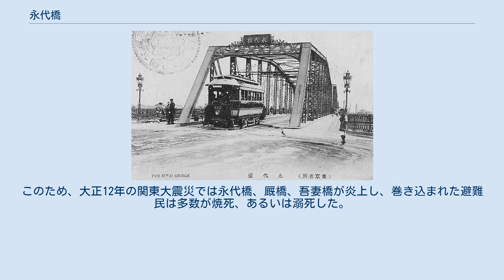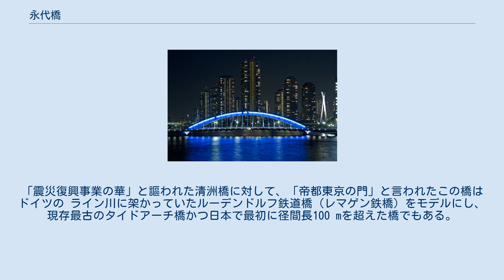永代橋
ライトアップされた永代橋（2008年11月）。
 江戸時代の永代橋と佃島（歌川広重画） 永代橋（えいたいばし）は、隅田川にかかる橋。
東京都道・千葉県道10号東京浦安線（永代通り）を通す。
西岸は中央区新川一丁目、東岸は江東区佐賀一丁目及び同区永代一丁目。
地下に東京メトロ東西線が通る。
日の入りから21時まで青白くライトアップされる。
国の重要文化財（建造物、2007年指定）。
 永代橋、佃島、廻船（歌川広重画） 創架は元禄11年（1698年）3月25日で、徳川家康の江戸入府から江戸時代にかけて隅田川に架橋された5つの橋のうち、4番目となる。
架橋は江戸幕府5代将軍徳川綱吉の誕生から50歳を祝う記念事業として、関東郡代の伊奈忠順の指導で行われた。
 架橋には上野寛永寺根本中堂造営の際の余材を使ったとされる。
場所はもともと大渡し（深川の渡し）があったところで、現在の橋がある位置よりも100mほど上流（西岸中央区日本橋箱崎町、東岸江東区佐賀一丁目付近）にあった。
当時の隅田川の最下流河口、ほぼ江戸湊の外港だったところで、多数の廻船が通過し、付近には船手番所も置かれていた。
したがって船の通行を阻害しないように完成した橋は、当時としては最大規模の大橋として造られた。
橋脚は満潮時でも水面から3m以上あり、長さ110間（約200m）、幅3間余（約6m）、橋上からは「西に富士、北に筑波、南に箱根、東に安房上総」と称されるほど見晴らしの良い場所であったと記録（『武江図説』）に残っている。
 「永代橋」という名称は、架橋された江戸対岸に元あった中洲の永代島（現在の江東区富岡。ここには既に永代寺が創建されている）にちなむ。
江戸幕府が末永く代々続くようにという後から附けられた慶賀名という俗説もある。
 元禄15年（1702年）12月の赤穂浪士の吉良上野介屋敷（所在地は現墨田区両国）への討ち入りでは、討ち入り後に上野介の首を掲げて永代橋を渡り、泉岳寺へ向ったという。
 架橋から20年ほど経った頃、財政が窮乏した江戸幕府は享保4年（1719年）に永代橋の維持管理を諦めて廃橋を決定する。
しかし町民衆の嘆願により、橋梁維持に伴う諸経費を町方が全て負担することを条件に存続を許された。
町方は、橋の通行料を取り、また橋詰にて市場を開いて収益を上げるなど費用を工面して維持に努めた。
 文化4年8月19日 (旧暦)（1807年9月20日）、深川富岡八幡宮で12年ぶりの祭礼日（深川祭）が行われた。
久しぶりの祭礼に江戸市中から多くの群衆が橋を渡って深川に押し寄せた。
ところが、詰めかけた群衆の重みに橋が耐え切れず、橋の中央部よりやや東側の部分で数間ほどが崩れ落ちた。
後ろからの群衆は崩落に気が付かず続々と押し寄せ、崩落部分から雪崩をうつように転落、死傷者・行方不明者を合わせると実に1400人を超える大惨事となった。
これは史上最悪の落橋事故と言われている。
この事故について、大田南畝が下記の狂歌や『夢の憂橋』を著している。
 永代と かけたる橋は 落ちにけり きょうは祭礼 あすは葬礼 古典落語の『永代橋』という噺もこの落橋事故を元にしている。
南町奉行組同心の渡辺小佐衛門が、刀を振るって群集を制止させたという逸話も残っている。
曲亭馬琴は『兎園小説』に「前に進みしものの、橋おちたりと叫ぶをもきかで、せんかたなかりしに、一個の武士あり、刀を引抜きてさし上げつつうち振りしかば、人みなおそれてやうやく後へ戻りしとぞ」と書いている。
 落橋事故後、交通の要衝としての橋の維持に幕府も理解を示し、再び架橋された。
 1897年完成の旧永代橋。
 メディアを再生する 永代橋 明治維新を迎える頃には老朽化していたため、代替となる橋を下流に新たに作る計画が立案された。
1897年（明治30年）、道路橋としては日本初の鉄橋として鋼鉄製のトラス橋が、東京市側は日本橋川を挟んで対岸の現在の場所に再架橋され、それまでの旧い永代橋は廃止された。
頑丈な構造から、1904年（明治37年）には東京市街鉄道（後の東京都電）による路面電車も敷設された（1972年（昭和47年）11月に廃止）。
 大正期までに隅田川には5つの鉄橋が架橋されていたが、その多くが橋底の基部や橋板に木材を使用していた。
このため、大正12年の関東大震災では永代橋、厩橋、吾妻橋が炎上し、巻き込...